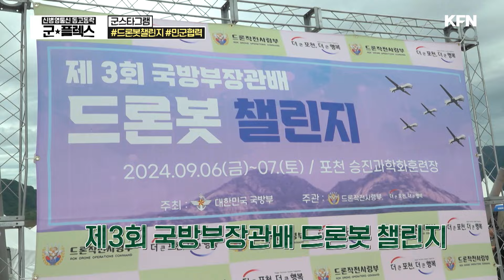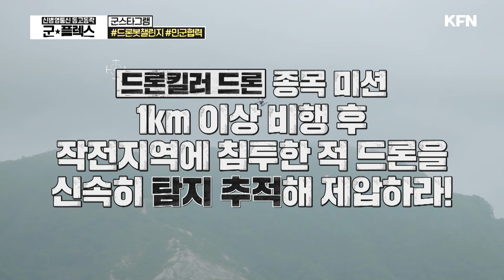대한민국국방의 미래! 드론봇! 군★플렉스 16회 ‘군스타그램’ | 국방홍보원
장병들이 제보하는 우리 부대 자랑거리 [군스타그램]
 미래 전장의 판도를 바꿀 핵심 전력으로 꼽히고 있는 ‘드론봇’
진보된 기술력을 장착한 드론봇들이 한 곳에 모였다는데?!

그곳은 바로 [제3회 국방부장관배 드론봇 챌린지]
해양∙항공, 공격, 감시∙정찰 분야 3가지 분야로 나눠 겨뤄지는 [드론봇 챌린지]
그중 공격 분야 본선 대회를 방문.
다양한 아이디어와 신기술이 집합된 드론킬러 드론과 군집드론들의 치열한 경쟁이 펼쳐졌는데...!
그중 가장 뛰어난 기술을 선보인 드론봇은 과연 무엇일까?

KFN-TV [군★플렉스]로 오세요~